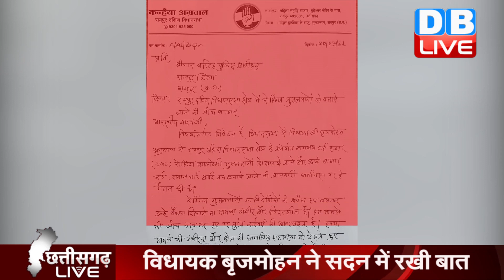31 July 2021 : Chhattisgarh bulletin : छत्तीसगढ़ की बड़ी खबरें | CG Latest News Today | DBLIVE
31 July 2021 : Chhattisgarh bulletin : छत्तीसगढ़ की बड़ी खबरें | CG Latest News Today | DBLIVE